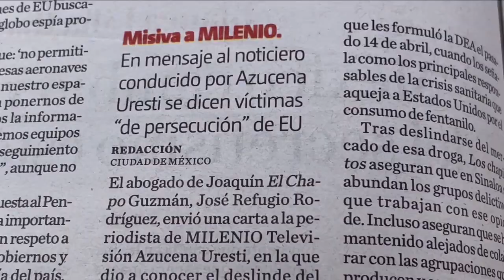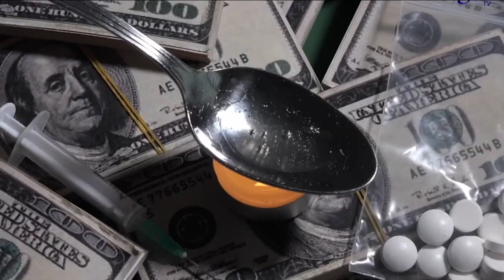Medios mexicanos revelan supuesta carta de “Chapitos”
🚨 🇲🇽 Un medio periodístico mexicano dio a conocer una supuesta carta de “Los Chapitos”, en la cual, los hijos de “El Chapo” Guzmán buscan deslindarse del Cártel de Sinaloa y del tráfico de fentanilo.